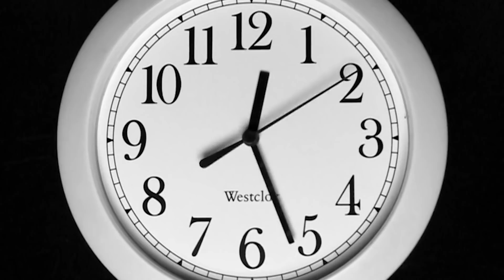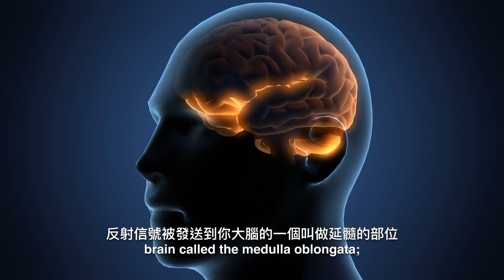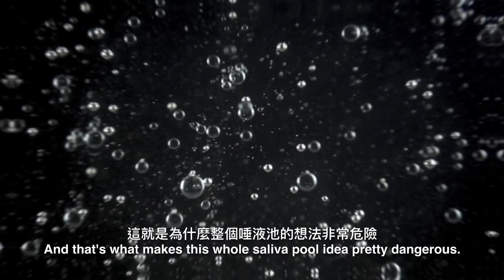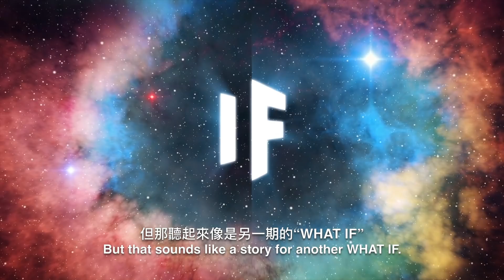如果你跳進一池唾液中？| 大膽科學